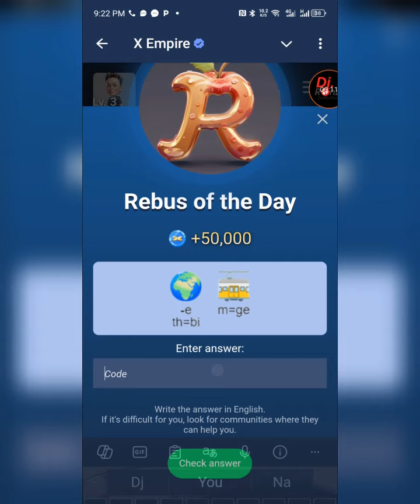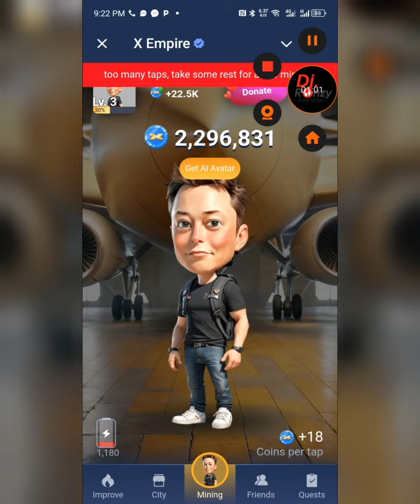Rebus of the day musk empire 2-3 October | X Empire Rebus of the day today 3 October | Riddle Today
riddle of the day code x empire
rebus of the day
x empire
rebus of the day code today
x empire riddle of the day
riddle of the day code today
musk empire
x empire today rebus of the day code
rebus of the day musk empire
today rebus of the day code
all quests complete
rebus of the day answer
all quests x empire
today riddle of the day code
musk empire riddle of the day today
the smart club x empire
all quests complete today
all quests complete x empire
x empire all quests complete
rebus of the day musk empire today
x empire today all quests
x empire rebus of the day code today
rebus of the day answer x empire
rebus of the day code 308 september
musk empire rebus of the day answer
musk empire rebus of the day answer today
musk riddle
funtechdoge
2 October
today
the smart club
x empire quests
x empire youtube video codes
rebus of the day answer 2 October
musk empire combo
x empire today riddle of the day code
x empire rebus of the day code 2 October
rebus of the day code 2 October
xempire
riddle
rebus
daily quests
watch youtube video code x empire
x empire rebus of the day answer
riddle of the day code 2 October
x empire rebus code
x empire 2 October rebus of the day code
today x empire rebus of the day answer
2 October x empire rebus of the day code
2 October x empire rebus of the day answer
riddle of the day code answer
2 October rebus of the day code
2 October riddle of the day code
2 October all quests complete x empire
x empire youtube code today
x empire daily quests
x empire quests all tasks
youtube code x empire
x empire today riddle of the day answer
2 October all quests complete
2 October all quests complete x empire
x empire rebus of the day 2 October
2 October x empire rebus of the day
2 October all quests
x empire riddle of the day code today
2 October x empire rebus of the day
x empire today all quests tasks
2 October all quests complete x empire
2 October all quests complete x empire
x empire all quests 2 October
watch youtube video code episode 56
x empire all quests complete 2 October
x empire quests all tasks 2 October
x empire quests tasks
2 October x empire rebus of the day
2 October x empire rebus of the day
2 October all quests complete x empire
x empire all quests code
2 October all quests complete
2 October all quests complete x empire today
all quests today
riddle of the day 2 October
x empire today rebus of the day answer
2 October all quests complete x empire
2 October rebus of the day code x empire
2 October rebus of the day code
2 October all quests complete x empire
x empire today codes
rebus code today
all quests complete 2 October
rebus of the day code the smart club
x empire rebus of the day code 8 september
empire episode 30 youtube code
x empire youtube codes
2 October all quests code x empire
x empire riddle of the day 2 October
x empire youtube code quests manu
x empire watch youtube video code 2 October
today rebus of the day musk empire
today riddle of the day code musk empire
today riddle of the day code 2 October